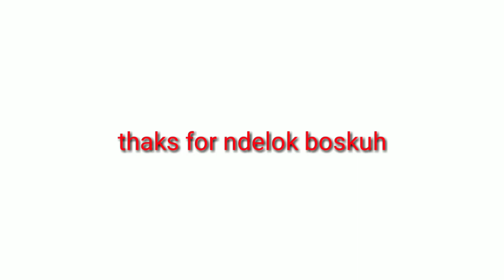TEST HP KENTANG REDMI 5 PLUS NEW UPDATE PUBG 1.5 IGNITION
Test Redmi 5 plus PUBG NEW UPDATE 1.5 IGNITION
TEST HP KENTANG PUBG NEW UPDATE IGNITION
CONFIG PUBG NEW UPDATE IGNITION
CONFIG PUBG NEW UPDATE 1.5 IGNITION
pubg redmi 5 plus close combat
Test redmi pubg mobil
PUBG Kocak team koplak
SOLO VS SQUAD PUBG FUNNY POTATO TROLL
Semoga vidio ini menghibur kalian semua, salam pubg lucu dan kocak dari jogja lantai dua

Device : Redmi 5 plus no root
Test redmi 5 plus pubg mobile tahun 2021 masih kuat